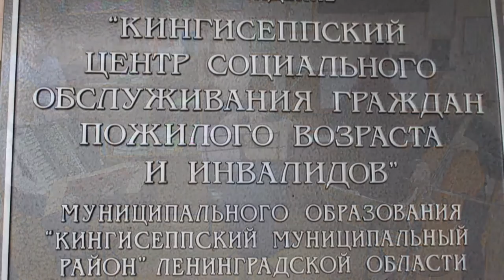Песня помогала кингисеппцам выстоять и победить.